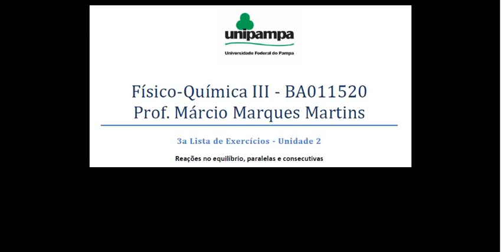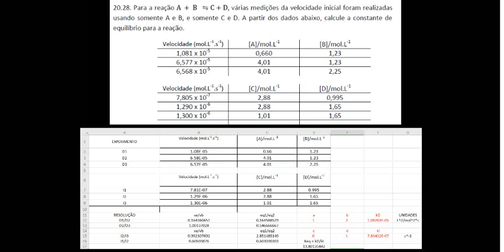CQ 20 28